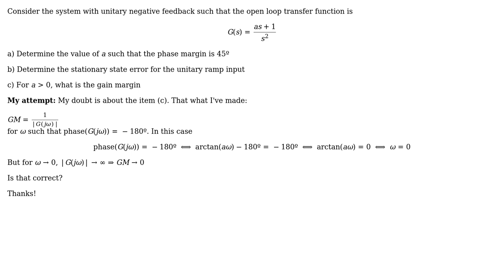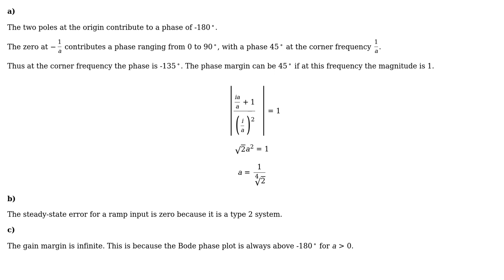Engineering: Negative feedback Gain and Phase Margin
With thanks & praise to God, and with thanks to the many people who have made this project possible! | Content (except music & images) licensed under CC BY-SA | Music | Images & others | With thanks to user Suba Thomas user Giiovanna and the Stack Exchange Network Trademarks are property of their respective owners. You are responsible for your own actions.